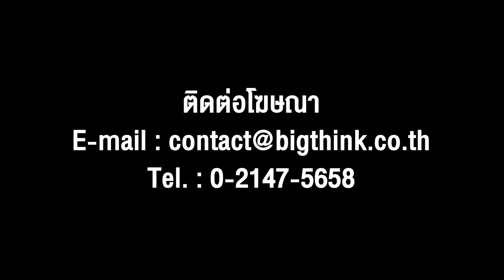SONGTOPIA LONGPLAY: ร็อคอกหัก | Vol.1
00:05 เลิกรา - แมว จิรศักดิ์
05:48 หมดความหมาย - POTATO
10:13 ลืมว่าต้องลืม - Getsunova
13:50 ผิดสัญญา - Instinct
17:59 ไม่ยอมตัดใจ - เสก LOSO
22:49 บอก - Clash
28:29 หัวใจมักง่าย - แช่ม แช่มรัมย์ Feat. ไท ธนาวุฒิ
32:57 โง่เขลา - ZEAL Feat. เอ๊ะ จิรากร
36:47 รักคนผิด - LABANOON
41:14 ลืมไปไม่รักกัน - NUVO